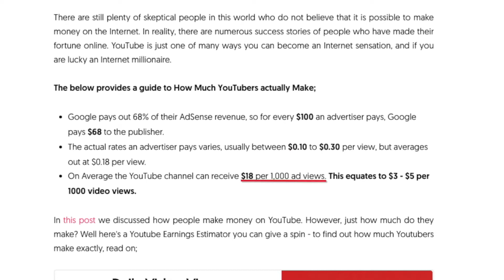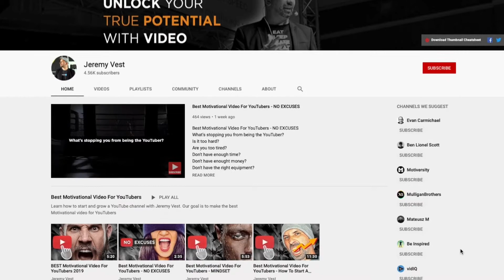How much YouTube paid for 1000 views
this video is regarding about how much YouTube paid for 1000 views. it's very beneficial for new YouTubers they can get some knowledge from this video's

Sometimes, struggles are exactly what we need in our life. If we were to go through our life without any obstacles, we would be crippled. We would not be as strong as what we could have been. Give every opportunity a chance, leave no room for regrets.